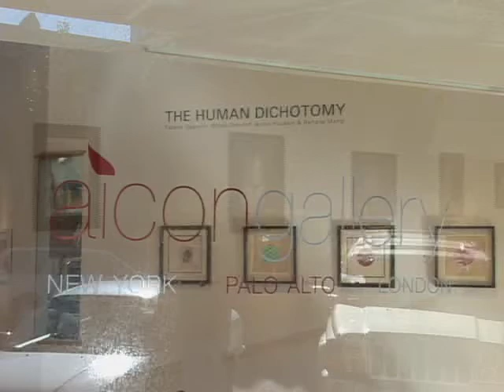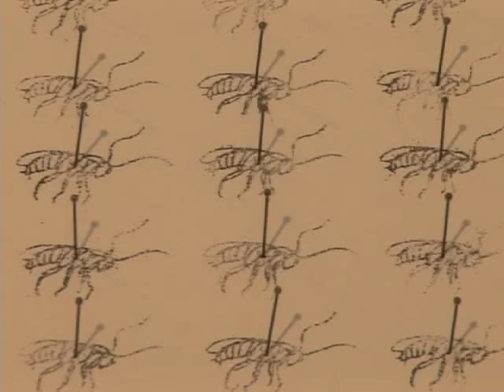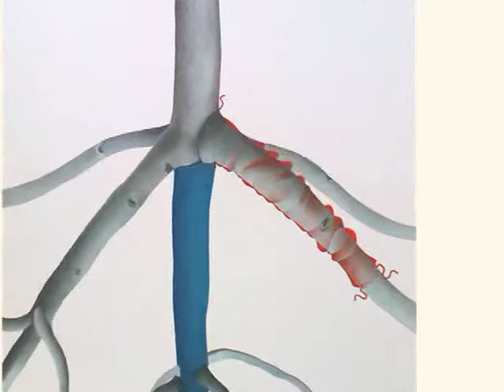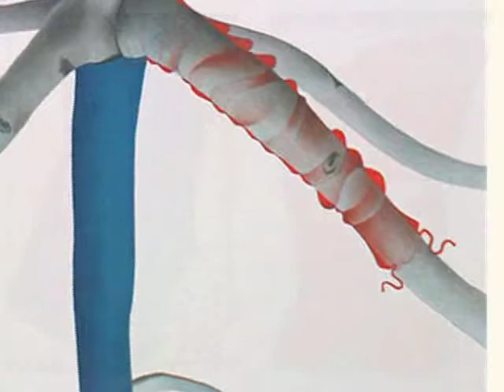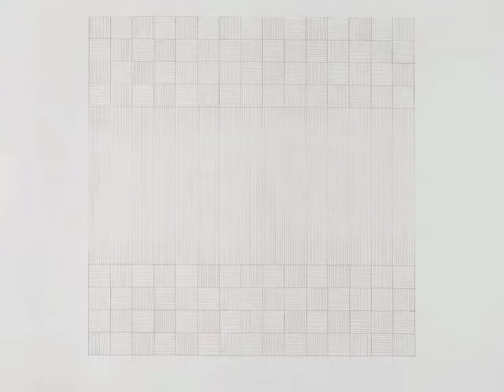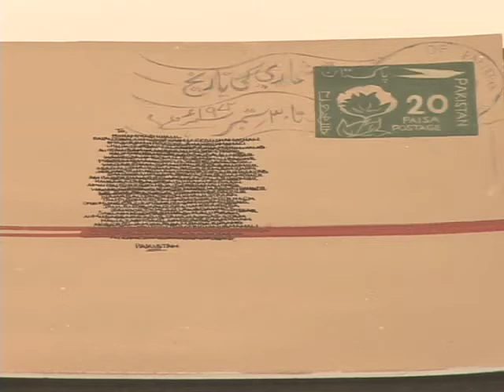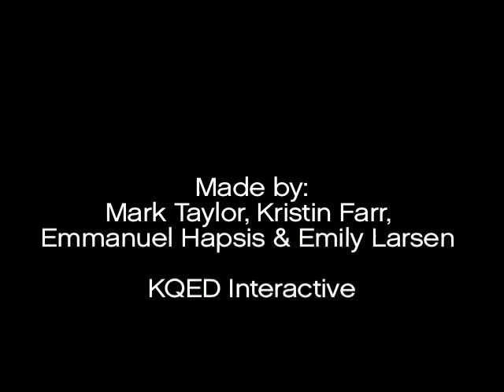Around the World in Palo Alto | KQED Gallery Crawl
In November 2008, KQED's Gallery Crawl took a tour of Lukas Felzmann's 'Ghostpile' photography exhibition at the Thomas Welton Stanford Art Gallery and visited Aicon Gallery's latest group exhibition, 'The Human Dichotomy,' a collection of Pakistani miniatures.